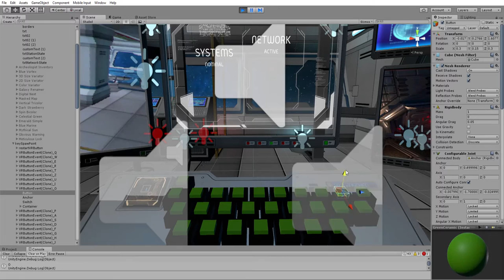musik, sounds and the computer voice - Space Station Loma: Operations v0.0.2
adding some sounds, the computer voice lent by @frogsicle7 and the music from @gglyptodon
Thanks to them it feels already like a real game ❤️
(everything is still WIP ;)